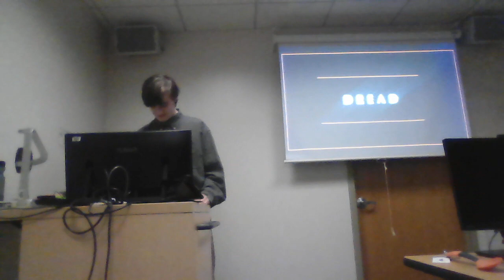Career & Planning Final Speech on Interest- Fire Fighting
My Final Speech for Career & Planning in unedited crummy quality for your enjoyment.